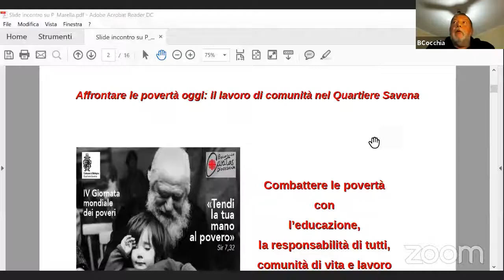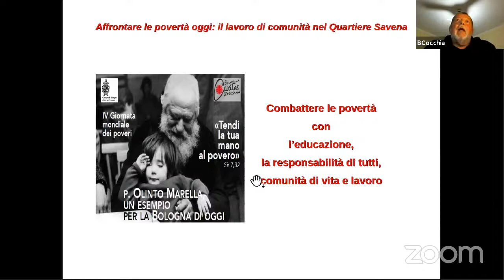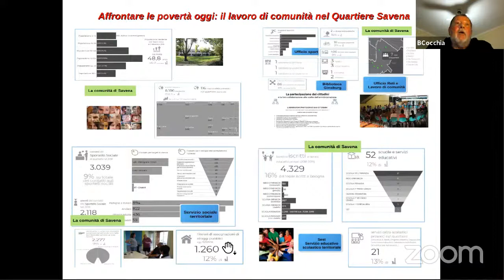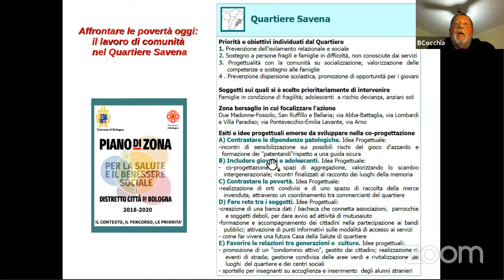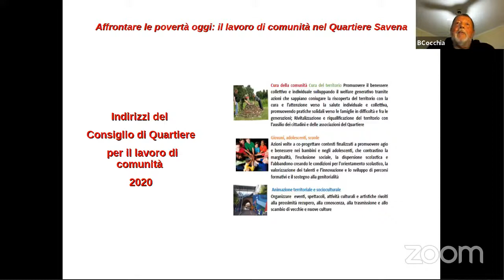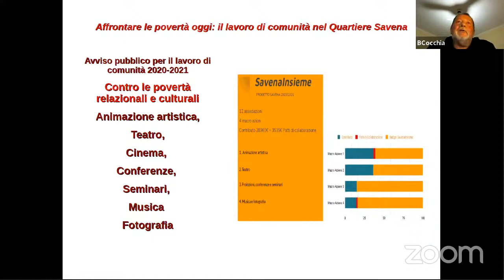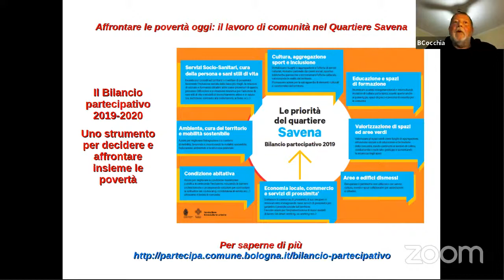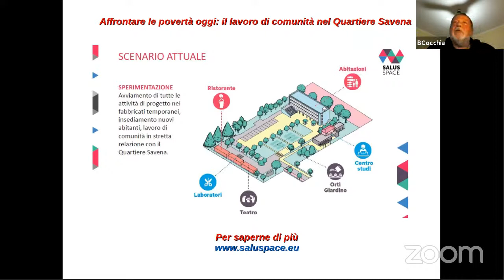P. Olinto Marella, un esempio per la Bologna di oggi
IV Giornata mondiale dei poveri - "Tendi la tua mano al povero" Sir 7,32

Saluto della presidente del Quartiere Savena

dott.ssa Marzia Benassi

Padre Marella a Bologna, come l’anima nel corpo

don Alessandro Marchesini;
don Paolo Dall’Olio, comitato per la
 beatificazione di p. Marella

Affrontare la povertà oggi:
 il lavoro di comunità nel Quartiere Savena

dott. Berardino Cocchianella, direttore del Quartiere Savena

Testimonianze
 Opera
Padre Marella e Solidarietà Savena

Conclusioni

don Fabio Betti, parroco di Nostra Signora della Fiducia